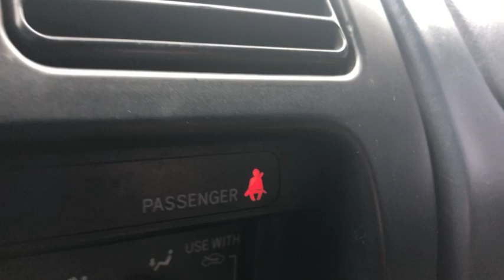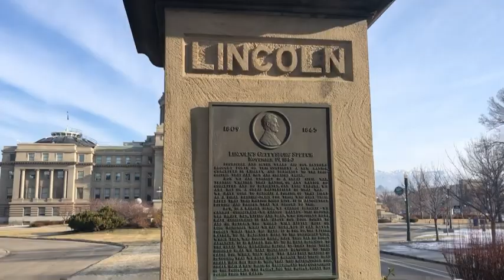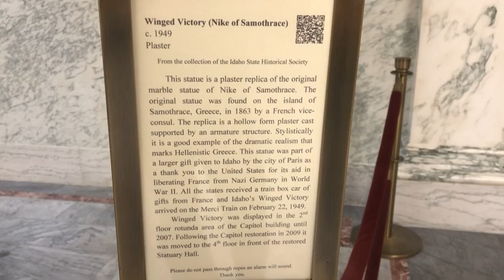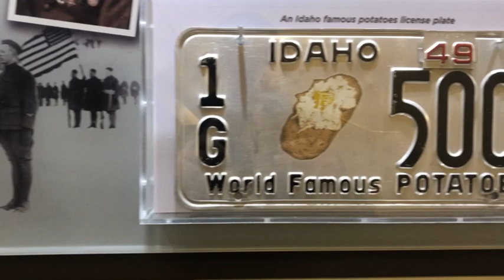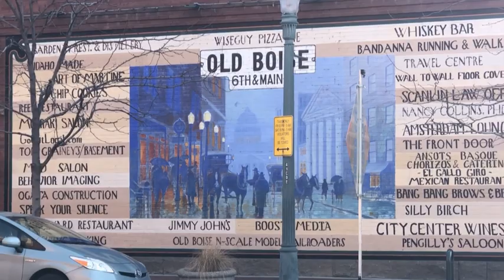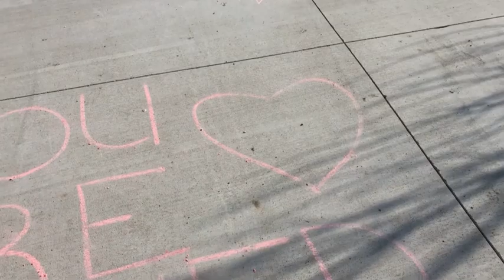Boise Idaho Overnight Stealth In My Overland Built 1999 Toyota 4Runner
Leaving Mount Hood and Oregon all together, I travel through Eastern OR and stop at a truck stop for the night. The next day is a full day almost of Boise Idaho, a place I really enjoyed and would go back for sure. Ending it with a stealth camp in the city after a sunset on the hills overlooking the city.

Editing app credit- InShot
-Music Credit-

Musician: @iksonmusic

Musician: Wet Dreams

Musician: Carl Storm

Want to help the channel? This video and a few others have been deemed copy right claimed by YouTube themselves, which means I won’t make any money off of them in the future if I am ever able to monetize my videos.

It was created solely to fund the YouTube channel startup.